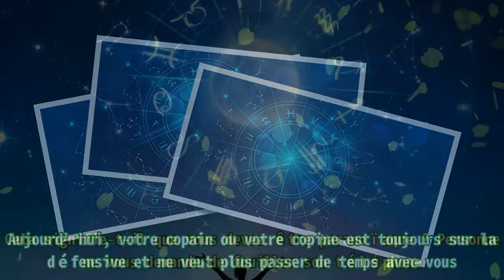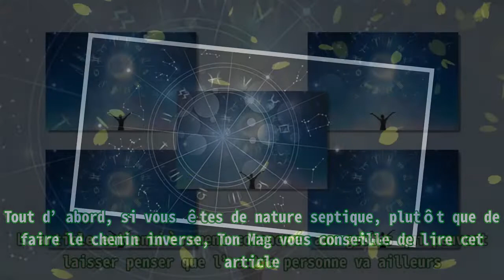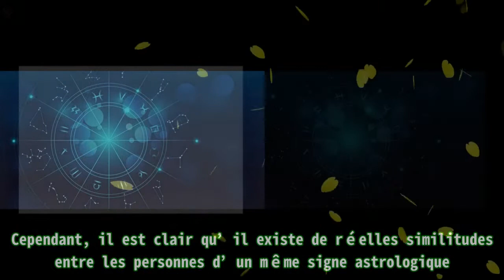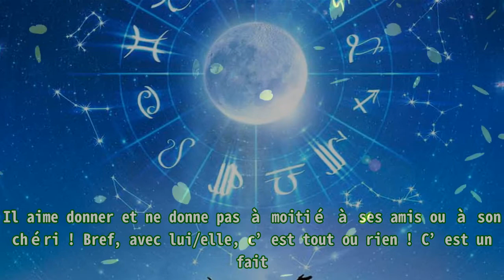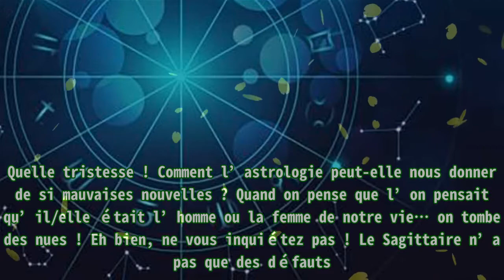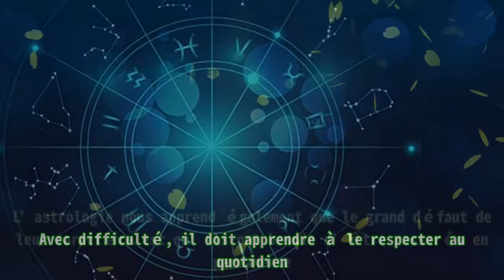Astrologie : Les signes du zodiaque les plus infidèles !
,#signe du zodiaque,#signe astrologique,#astrologie : voici la liste des signes du zodiaque les plus infidèles,#signe du zodiaque,#les signes du zodiaque
Astrologie : Les signes du zodiaque les plus infidèles ! L’astrologie apporte des réponses sur le caractère de notre chéri(e). Aujourd’hui, nous vous disons à qui faire confiance… ou pas !